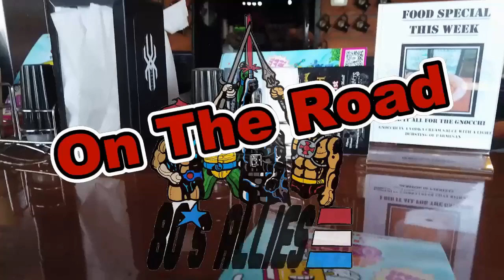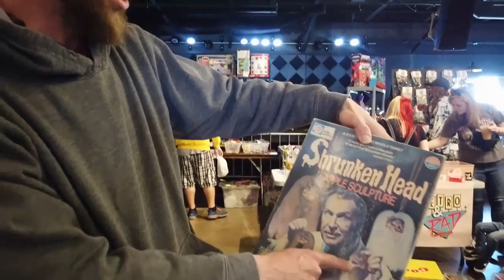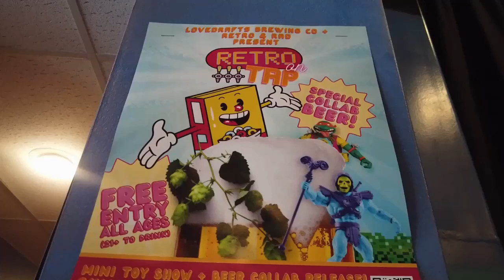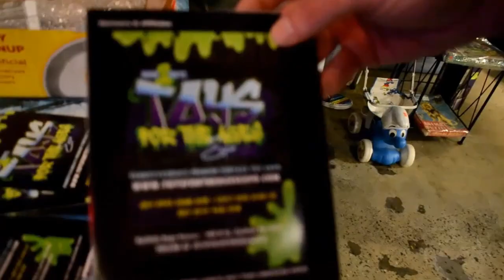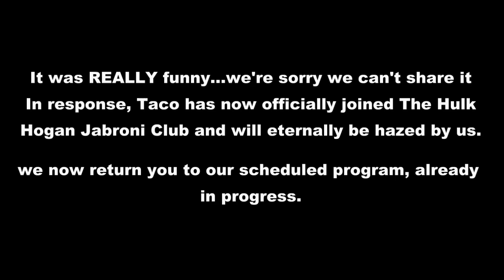80's Allies: Season 3; Episode 2: Beer, Toys, and Black Friday Falderall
Welcome Back, Allies!

The gang is back for more adventures, situations, and brouhaha...

First up, the guys visit JB Lovedrafts, a microbrewery, bar, and entertainment venue in Mechanicsburg, PA for the launce of a new beverage known as "Toys are Retro and Rad," a concoction offered in partnership with collectible toy store, you guessed it, Retro and Rad. But it's not just a normal beer launch. it's also a toy show!

In other news, Larry employs the help of Adrian to 'rib' Jim as the two review the 1980's failure of a cartoon, RoboForce; and Jim joins The Eternia Dreams gang as a 'temporary employee' on Black Friday at the toy store, to get an inside look at what it takes to keep such a large engine moving. Editor's Note: This is a re-upload due to some nonsense with CTV...the video will explain it!"